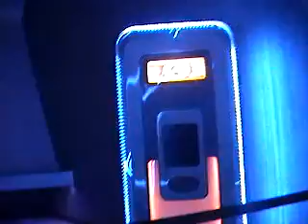2008.10.03.xxxx, DL, Tomorrowland, Innoventions.MOV09127.MPG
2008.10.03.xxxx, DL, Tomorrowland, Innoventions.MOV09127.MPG